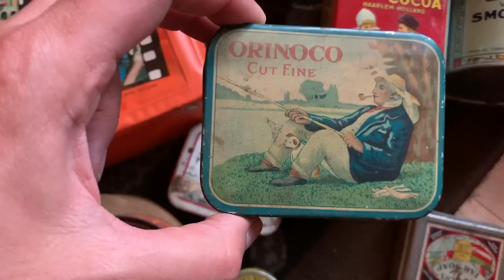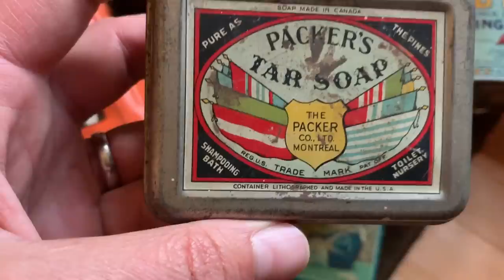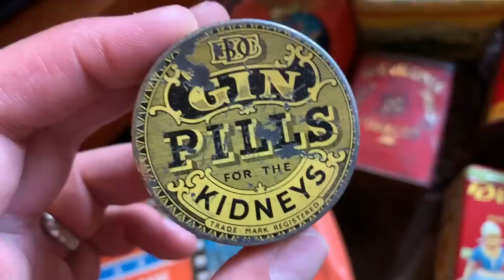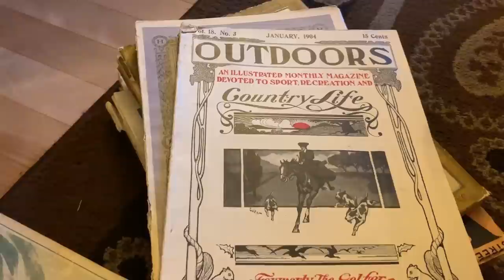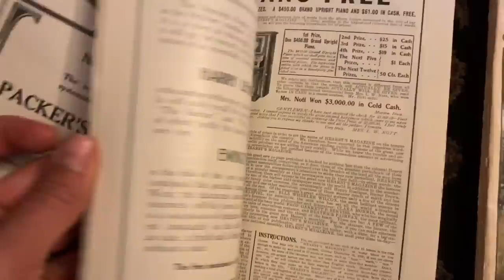Redline Hot wheels Storage locker find! Just 3 hours before flight can I find treasures in time?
Forgotten Redlines and more??? our plane departs in just three hours, I find a pick an hour out of town... can I make it there and back and find some cool treasures in time!?
the race is on! What will I find? Watch and see!